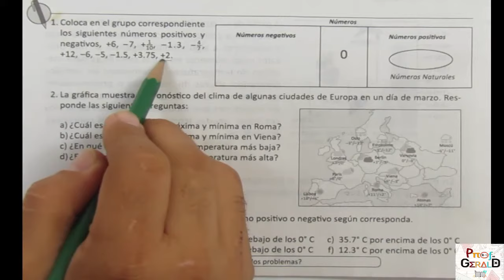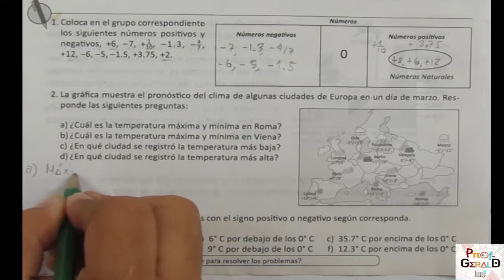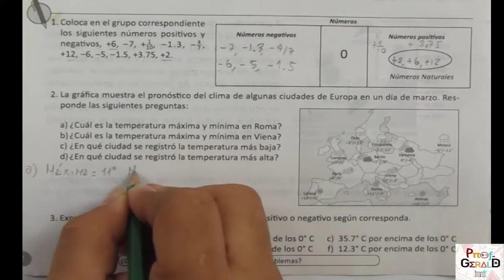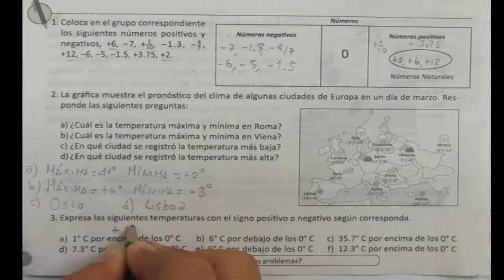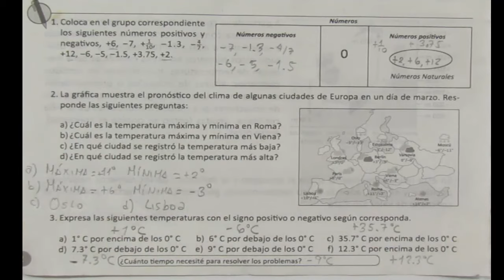1.1 NUMEROS POSITIVOS, NEGATIVOS Y EL CERO PARA LA TEMPERATURA 7º GRADO CUADERNO DE EJERCICIOS